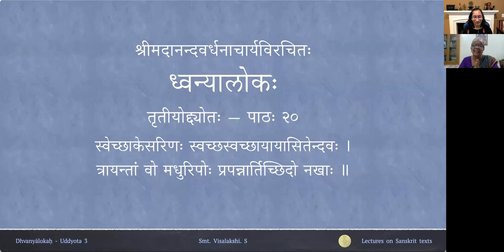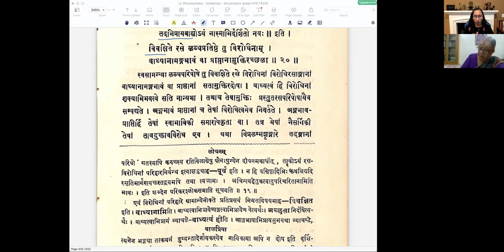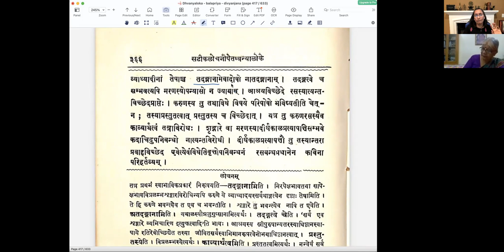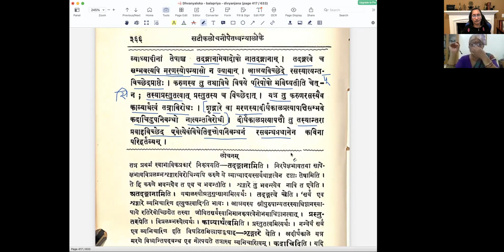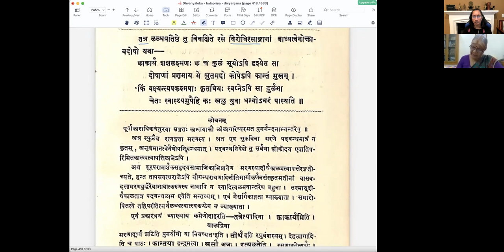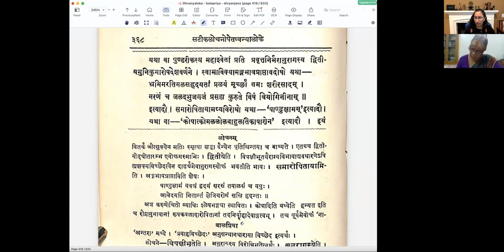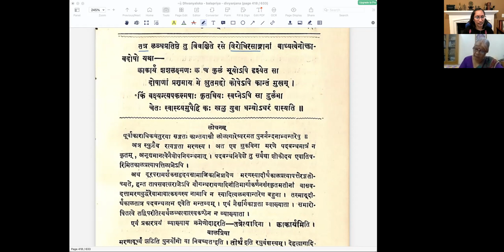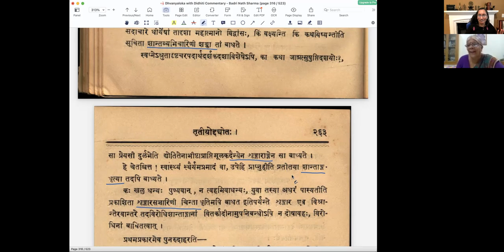ध्वन्यालोकः - तृतीयोद्द्योतः - पाठः २१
Uddyota 3

पाठः २१ — विरोधिरसपरिहारः